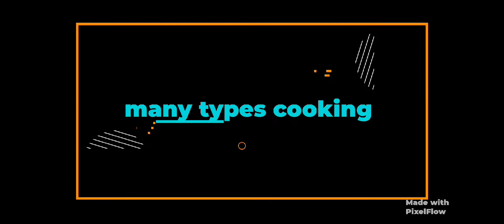Bouya and 6 types vorta recipe.khude vat recipe.must try this recipe!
bouya/khude vat
kalo jeera vorta,tomato vorta,musur dal vorta,sukna morich vorta,dim vorta,alu vorta.
alu vorta with ghee,dim vorta makes with musterd oil.